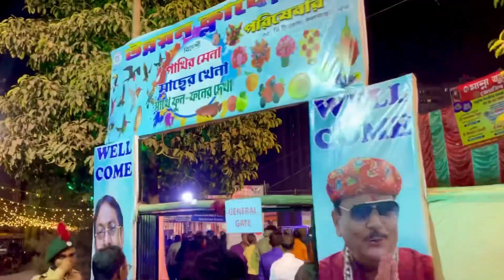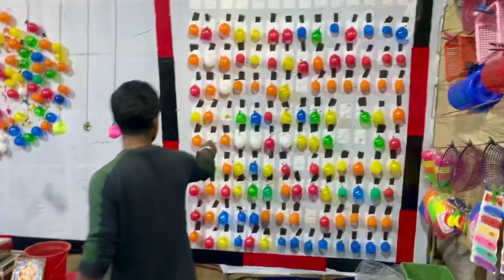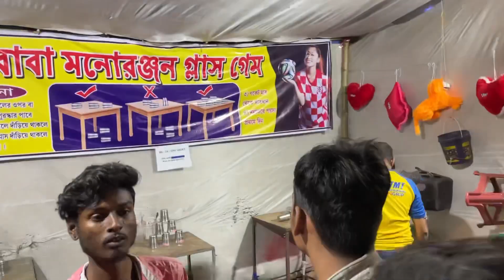KAMARHATI RATHTALA MELA ll 2022 biggest Events